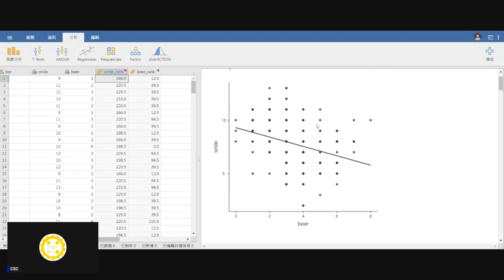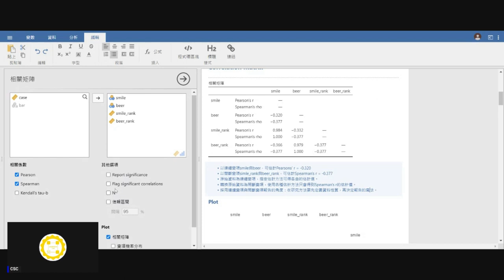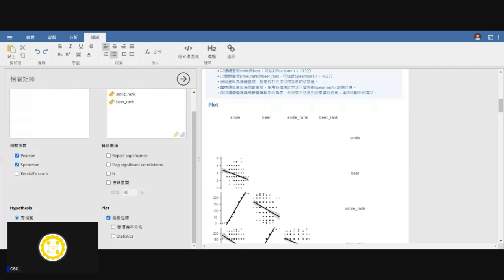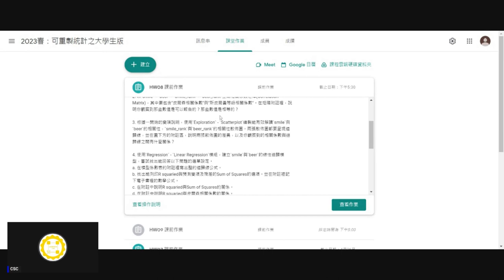[錄影]用jamovi上手統計學 ~ 10 相關與線性迴歸 part 2 相關係數與散佈圖